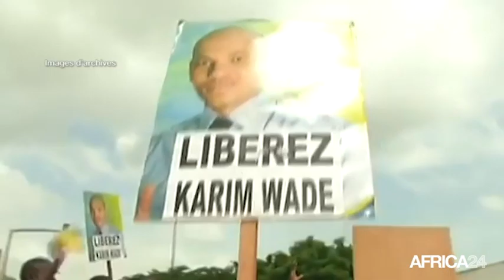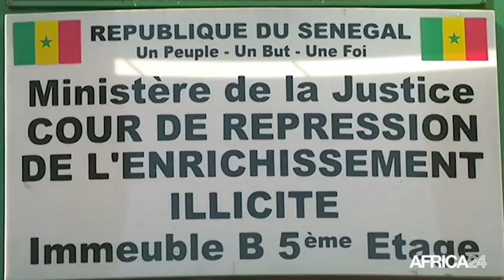Sénégal, KARIM WADE SORT DU SILENCE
Politique, K. Wade veut une coalition contre le président Sall